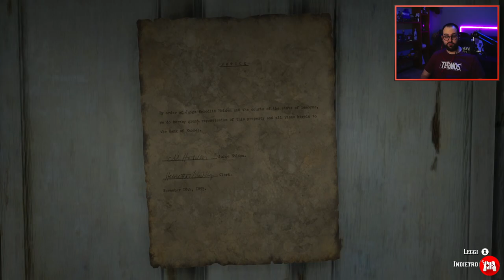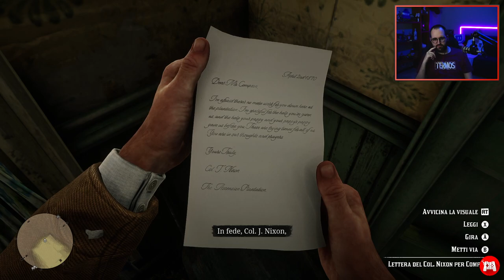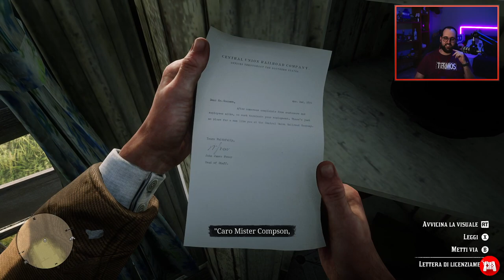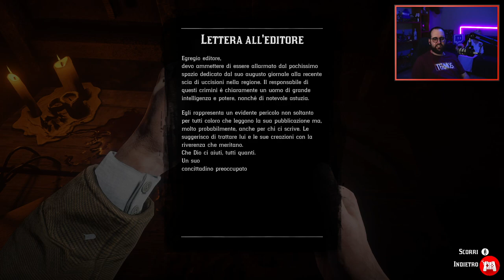MBN - Passeggiate a Cavallo e Casualità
Streamer: Moro

Gioco: Red Dead Redemption II